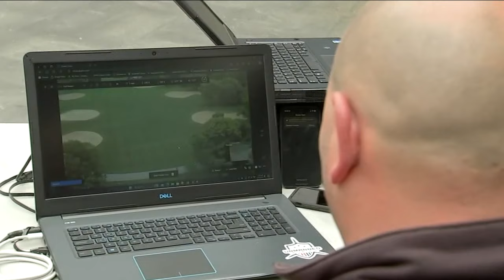NYPD plans to begin using drones at 5 police precincts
Darla Miles has the latest from Central Park.